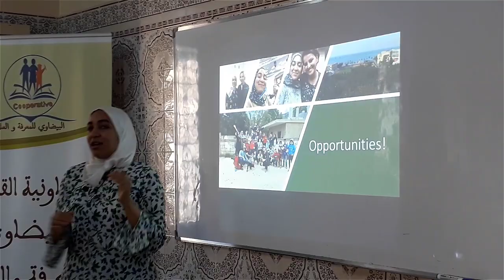02. Asmaa Hadir | MEPI Tomorrow's leaders scholarship | Opportunités et bourses d'études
رابط البرنامج
السلام عليكم! الشباب و الشابات ديال الراشيدية الرائعين كان ليا الشرف نحضر معاكم البارح !! انا كامامن بالقدرات الهائلة ديالكم و القدرة ديالكم باش تبنيو مغرب احسن 😄ان شاء الله!!
كيف واعدتكم غادي تلقاو الروابط ديال كاع المنح و الوماقع اللي ذكرت فالعرض, و حتى اللي ماقدش ايحضر راه المنظم هشام غادي يلوح الفيديو ديال المحاضرة ان شاء الله.
هادو هوما المواقع اللي ذكرت:
-MEPI Tomorrow's leaders scholarship (bachelor):

مواقع الفرص:
For9a.com
Marj3.com
ماتنساوش تدفعو لاي برنامج مناسب ليكم و ماتخليوش الفرصة تضيع 😉بالتوفيق!